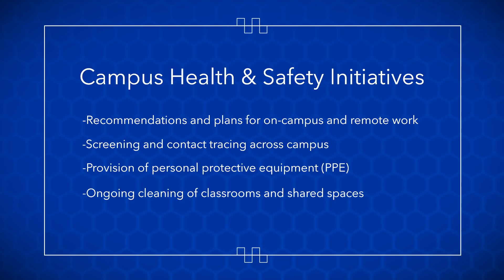Making It As Easy as Possible to Be Safe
President Eli Capilouto and UK officials recently announced plans to test up to 30,000 students as the university prepares for the start of the fall semester, Aug. 17.

In this video, Capilouto discusses how the university is working every day to “make it as easy as possible to be safe.”

In addition to testing, UK also is preparing for:
- Screening and contact tracing
- Personal Protective Equipment for all students, faculty and staff
- Deep cleaning of classrooms and other spaces and reconfiguration of instructional spaces to accommodate physical distancing.

You can read more about UK’s restart plans and playbook for a reinvented campus here: uky.edu/coronarvirus.